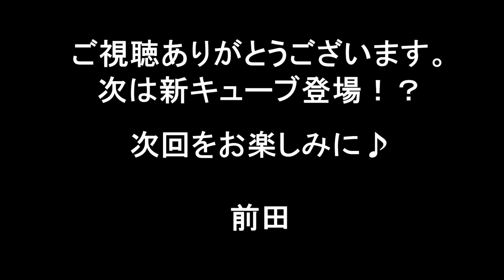動物戦隊ジュウオウジャー 第2話 ジュウオウキング145 戦闘シーンをミニプラで再現 Doubutsu Sentai Zyuohger Minipla Zyuohking Battle 前田動画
動物戦隊ジュウオウジャー第2話「この星をなめるなよ」のジュウオウキング戦闘シーンをミニプラで遊んで再現してみました。

ナリアをカメレオングリーンソフビ、ハルバゴイをキングシュリケンジン（ファイティングアクションロボ）にやってもらいました。

キュウレンジャーより、撮影が大変です笑